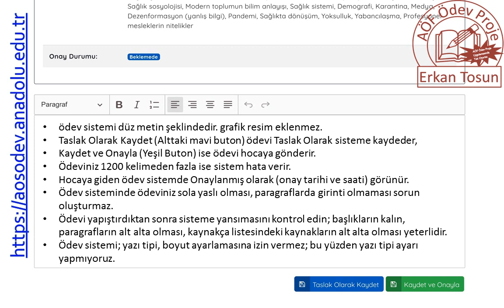AÖF Ödev Yükleme Sistemi: Ödevi Hocaya Gönderme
ödev sistemi düz metin şeklindedir. grafik resim eklenmez.
Taslak Olarak Kaydet (Alttaki mavi buton) ödevi Taslak Olarak sisteme kaydeder,
Kaydet ve Onayla (Yeşil Buton) ise ödevi hocaya gönderir.
Ödeviniz 1200 kelimeden fazla ise sistem hata verir.
Hocaya giden ödev sistemde Onaylanmış olarak (onay tarihi ve saati) görünür.
Ödev sisteminde ödeviniz sola yaslı olması, paragraflarda girinti olmaması sorun oluşturmaz.
Ödevi yapıştırdıktan sonra sisteme yansımasını kontrol edin; başlıkların kalın, paragrafların alt alta olması, kaynakça listesindeki kaynakların alt alta olması yeterlidir.
Ödev sistemi; yazı tipi, boyut ayarlamasına izin vermez; bu yüzden yazı tipi ayarı yapmıyoruz.